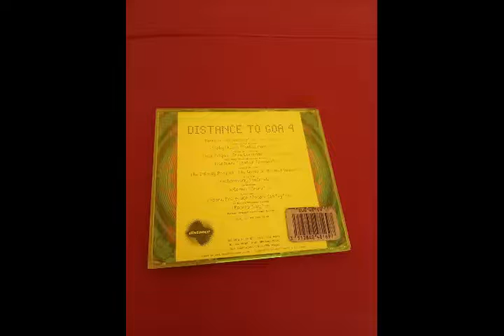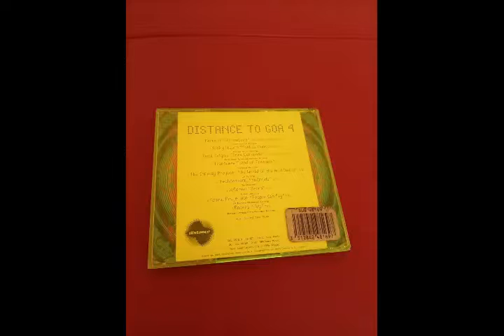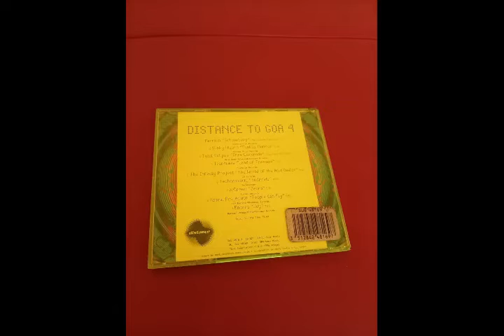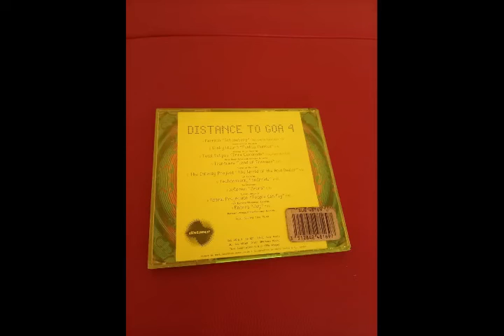X-Dream - Zebra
Various – Distance To Goa 4

Label: Distance – Sub 4816.9
Series: Distance To Goa – 4
Format: CD, Compilation, Limited Edition
Country: France
Released: 1996
Genre: Electronic
Style: Goa Trance